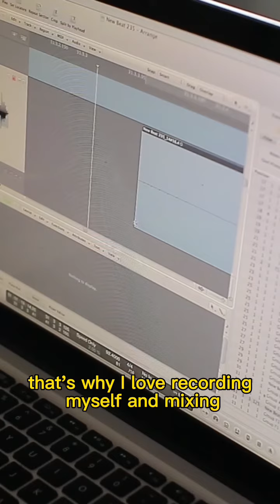Nick Astro is back and he has a story to tell, pt.3 “There’s always another level”